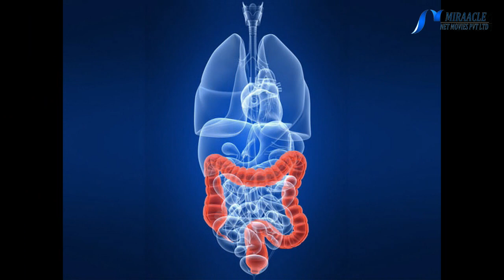சிறுநீர் பிரச்சனைகளில் இருந்து நிவாரணம் தரும் நாவல் பழம்...!